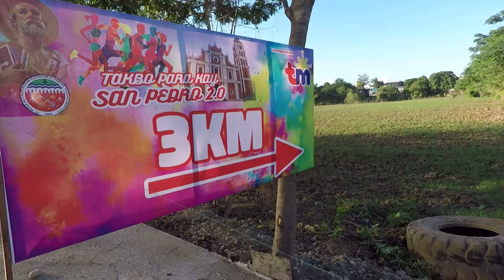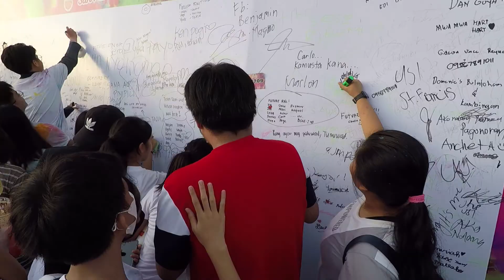Color Fun Run 2022 | Takbo para kay San Pedro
Nakakatuwa talaga itong fun run lalo na kasama ko yung anak ko na tumakbo este naglakad pala...Sobrang saya parang bonding na rin namin kahit nahihirapan na syang tapusin ang 3k...